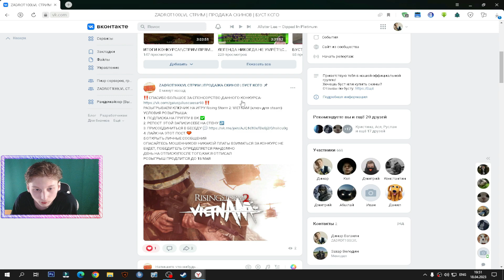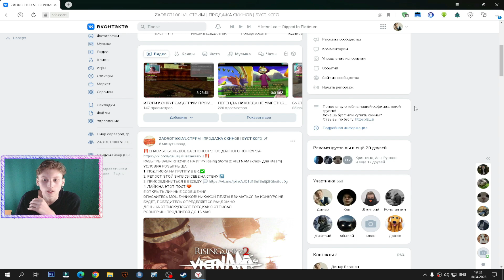ОЧИСТКА ВОДЫ ОТ БЛАЖИ И ВЗРЫВ СТАТУИ ПАПЫ ► ПРОХОЖДЕНИЕ FAR CRY 5 ► #11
⚫РАЗВЕРНИ ОПИСАНИЕ►👇🏻